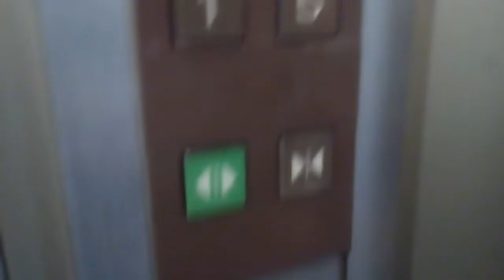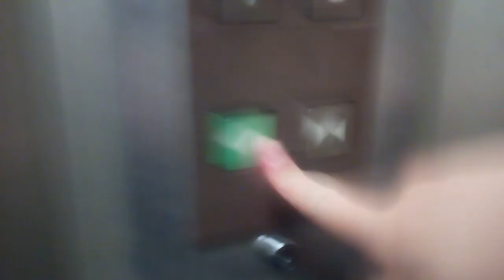三菱エレベーター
高知市のケンタ第3ビルにあります。まだ未更新のままで運転しています。機種はエレペットアドバンスvです。
メーカー:三菱
設置年:1988年 (？)
定員:9名
積載:600kg
キャンセル機能:なし
アナウンス:なし
戸閉ブザー:なし
到着ベル音:なし
ボタン確認音:なし
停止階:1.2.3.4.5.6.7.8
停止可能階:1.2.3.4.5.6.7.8